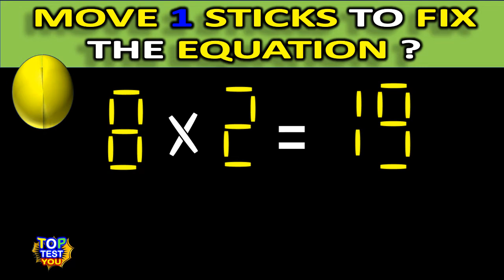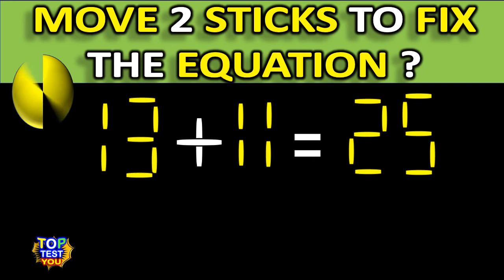Genius game !! can you solve it? Move only 2 stick TO Fix the Equation |IQ TEST riddles 38 top test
for genius

Hello friends .. Welcome to TOP TEST YOU here you will get interesting riddles, IQ test, personality test, PUZZLES, General knowledge, challenges,.. and Much more! Questions and answers. put your mind power to test This is the best place for riddles, tests, and puzzles for all family, friends. I wish you good luck . Welcome to TOP TEST YOU Channel